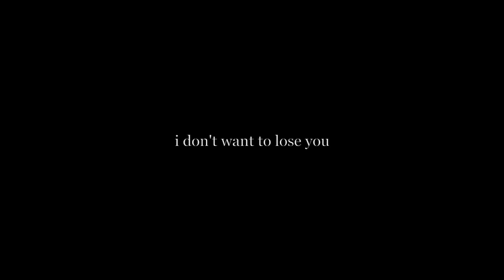Anakin & Padmé | i don't want to lose you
“i truly, deeply, love you.”

So I finally watched episodes I, II & III and all I’m gonna say is that these two deserved better. Anakin deserved better, Padmé deserved better, and they deserved to have their children and live happily ever after. I’m so bitter about them and the way their story ended. Anakin loved Padmé ever since he was a child. The first thing he asked once he became Darth Vader was whether or not Padmé was alright. Her loss is the reason he lost any shred of goodness in him for years, he had no reason left to live. He loved her unconditionally and I am so mad about the way their story ended.

Song: i don’t want to lose you
Artist: luca fogale
Fandom: star wars
Pairing: snaking & padmé